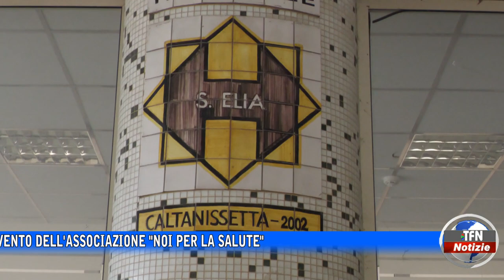Anestesisti, intervento di "Noi per la salute"